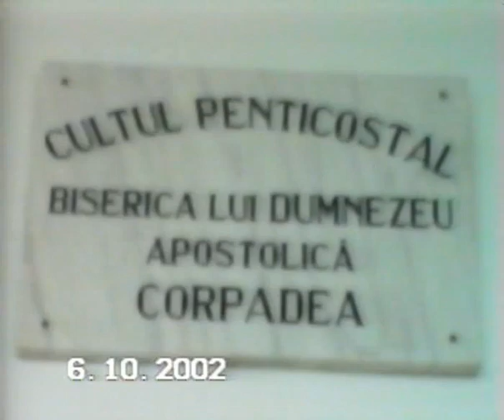🙏 Alexa Socaci (2002) - Fragment de rugăciune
Alexa Socaci (16 dec. 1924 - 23 aug. 2003) a fost un profet, slujitor, conducător de adunare (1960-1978) și om al Domnului din Corpadea, Cluj. Împreună cu soția sa, Maria (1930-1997), l-au slujit pe Domnul până la final. Copiii lor au rămas dedicați Stapanului lor ceresc, având astfel de exemple vii în familie.
Rugăciune de la deschiderea Bisericii Penticostale din Corpadea, Cluj-Napoca (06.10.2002).
Arhiva Personală Ș.F.